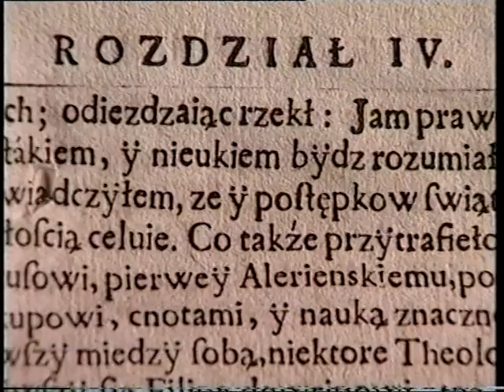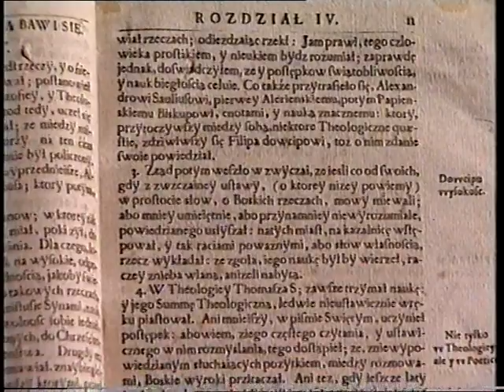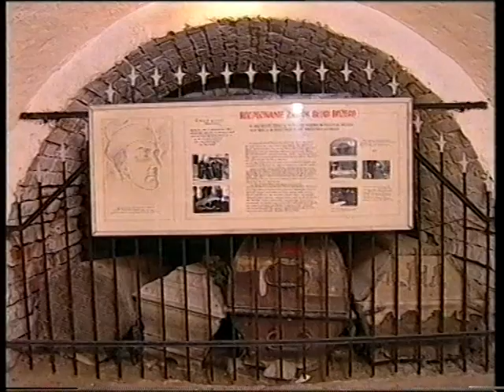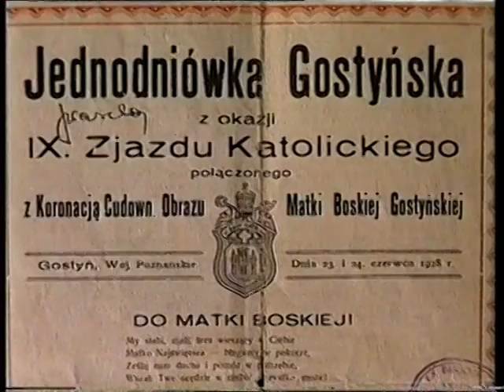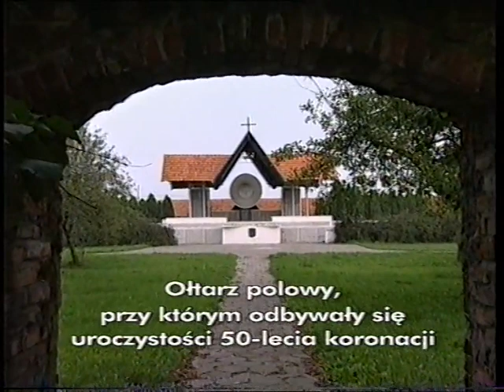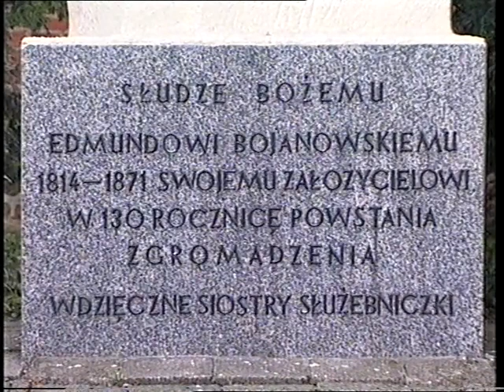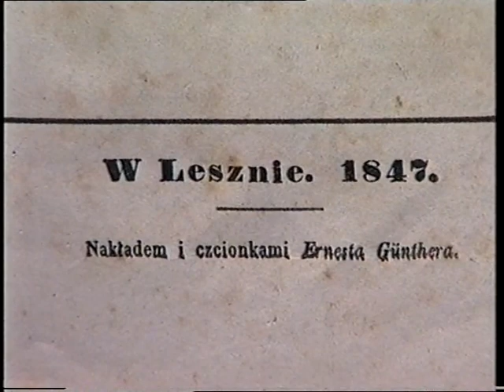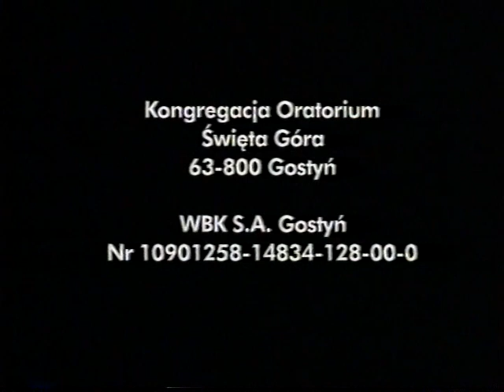Film o Świętej Górze z roku 1997